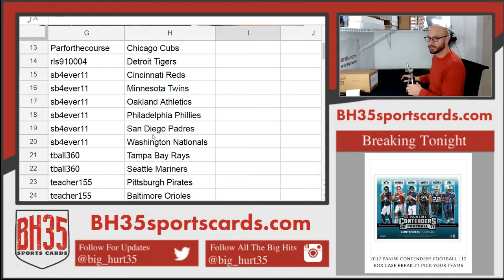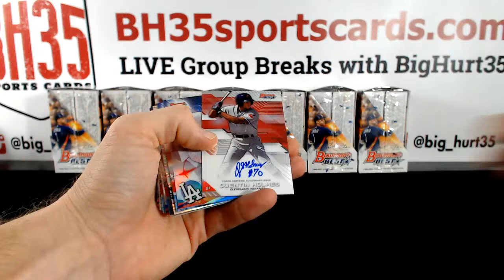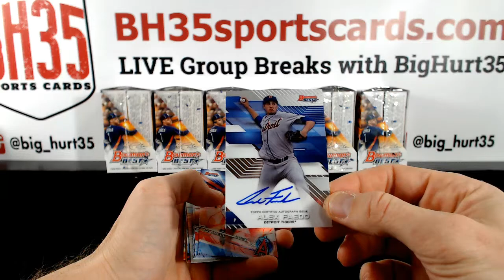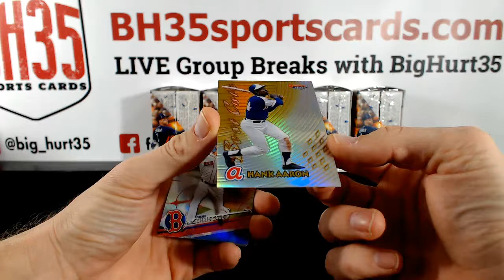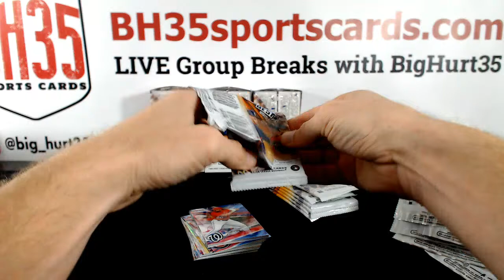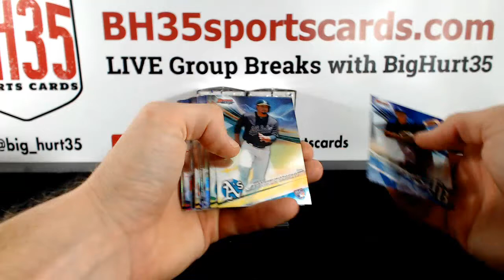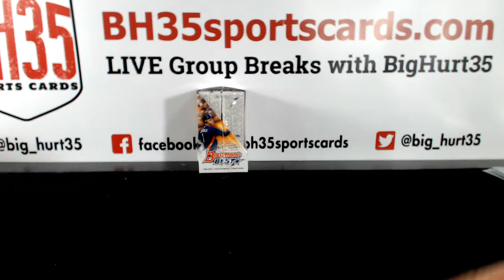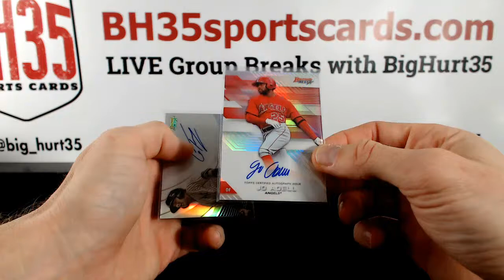2017 Bowman's Best Baseball | 8 Box Case Break # 4Pick Your Teams